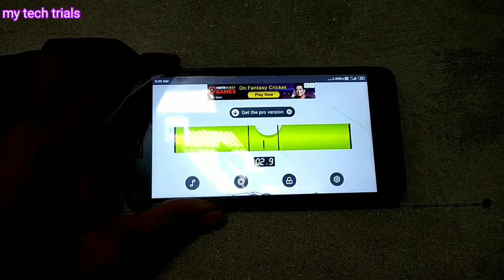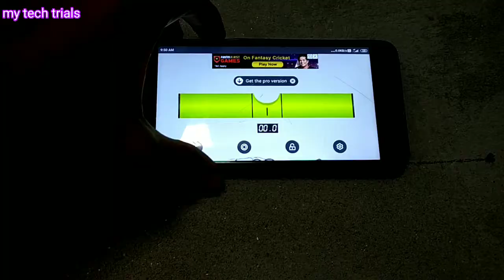Fitting of cloth hangers on wall and on wooden gate.(हिंदी में)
To buy cloth hangers links are given below

Smart Shophar Pack of 2 Stainless Steel Premium Fescue Dual Edge 8 pin Cloth Hanger Bathroom Wall Door Hooks

Smart Shophar Pack of 2 Stainless Steel Premium Fescue Dual Edge 6 pin Cloth Hanger Bathroom Wall Door Hooks

Bhagwati Door/Wall Hook Hanger - Nice Looks Nice Mood, Deep Brown Elegant 6 Hook Cloth Hanger With Screws (Set Of 2)